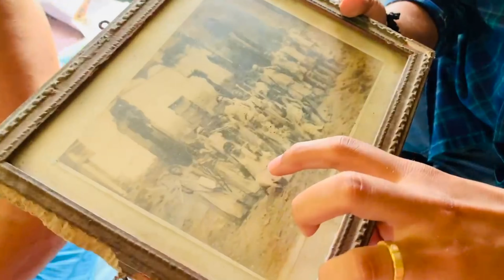पति के नानी घर गए हम | Nani Ghar *Vlog*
Hi,

Kaisa laga ye vlog?